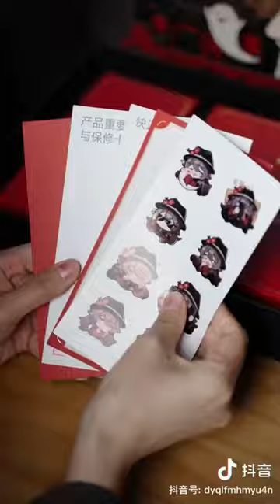Hu Tao Phone Unboxing!! 🔥🔥🔥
Pop-up events will be held in Shanghai, Beijing, Wuhan, Guangzhou, and Shenzhen, on Oct 29